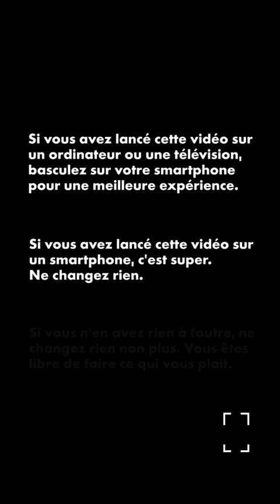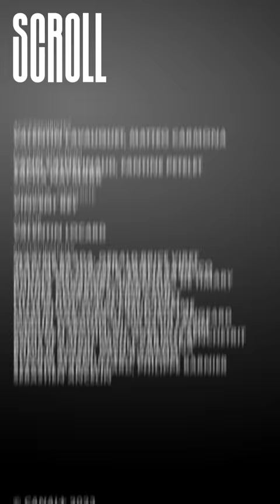SCROLL : Un Bel Instant, Battle de caresses... (EP5)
Dans cet épisode de SCROLL : une success story folle, un slap contest qui chatouille et un podcast un peu trop intime...

Réalisé par Léo Grandperret

Avec Johann Cuny, Christophe Ntaka et Tokou Bogui

Par ordre d'apparition :
Raphael Lopez
Purdey Chabrières-Pétricoul
Bastien Catenacci
Victor Wagner
Nadia Meen

Producteurs :
Lyes Boudechiche
Jérémie Khiat

Direction de production :
Julien Boulay

Direction d’écriture :
Ben Ifrah
Guillaume Pouget-Abadie

Auteurs :
Ben Ifrah
Guillaume Pouget-Abadie
Jérémy Barlozzo

Directeur photo :
Fabien Lamadie

Assistant réalisateur :
Yoan Cuervo

Équipe technique :
Fabien Perroche,Raphaël Beauvois, Bilinski Andre, Guillaume Quincy

Costumières :
Nadia Meen
Samia Viry-Adel

Accessoiristes :
Valentin Lavauquet
Mattéo Carmona

Assistants de production :
Victor Wagner
Rémy Akhnak

Post-production :
Yann Cathelinaud
Fantine Petelet
Sacha Naymark

Monteur- graphisme :
Vincent Rey

Mixeur :
Valentin Locard

Miniature :
Createdbyroy

Remerciements :
Maxime Saada
Gérald-Brice Viret
Jean-Marc Juramie
Arielle Saracco
Rahma Mensouri
Purdey Chabrieres-Petricoul
Alexandra de Timary
Olivier Degrave
Julien Cavret
Lucie Dutot
Claire Preud’homme
Martin Darondeau
Victoria Langeard
Gabriel Hardion
Nicolas Villalon
Sébastien Michineau
Gabrielle Benchetrit
Badis El Khiari
Michel Carmona
Étienne Roeser
Sylvain Marguillard
Philippe Barnier
Sébastien Ancelin

2023/Canal+